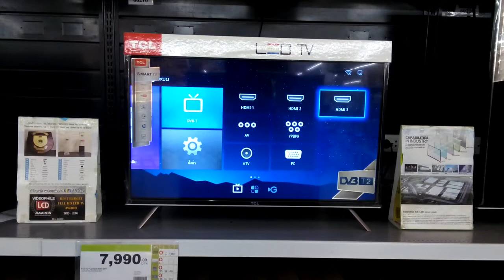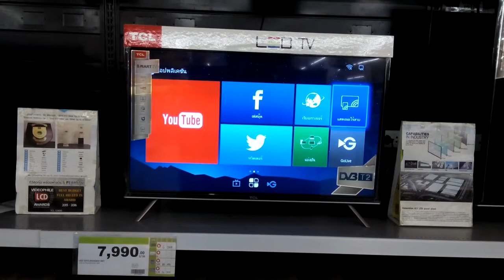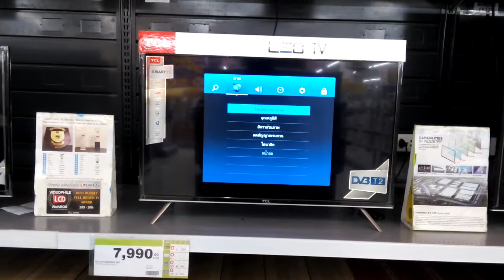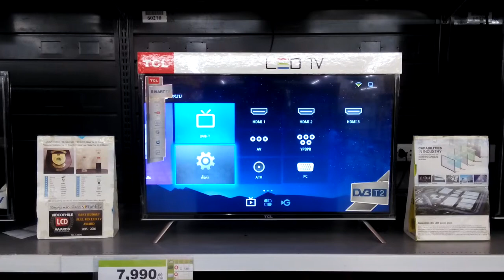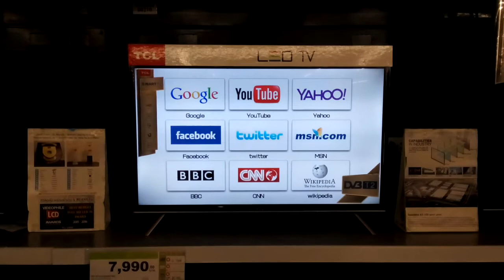tvtclรุ่นS3830ทุกรุ่นการใช้งานคร่าวๆน่ะครับ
การใช้งานคร่าวๆs3830 tcl tvแน่นอนบางอย่างอาจจะไม่ไวดังใจแต่ก็โดยรวมราคาถูกมีเน็ตครับถือว่าสมราคาครับ